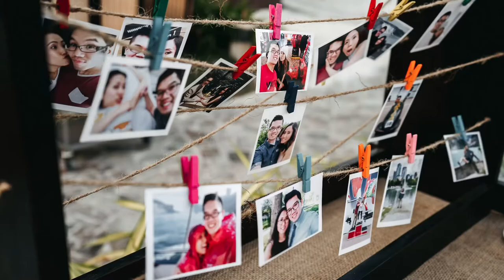Wedding Photofilms | Michael & Yen - Amiana Resort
Chụp phóng sự cưới mang lại cho tôi sự phóng khoáng trong tư tưởng làm nghề và sự ‘giàu có’ trong cảm xúc. Trải nghiệm là món quà tôi may mắn có được trong những lần tác nghiệp.
Những khoảng cách về ngôn ngữ, về địa lý đã bị xoá bỏ. Tình thân được nhân đôi. Mọi cung bậc cảm xúc được thoải mái bộc lộ. Và đặc biệt, đây là một lễ cưới cực kì vui và tôi rất ấn tượng về những người bạn của cô dâu, chú rể. Thật tuyệt, tất cả tôi đã vừa kịp lưu trọn. Đó chính xác là mọi sự hân hoan khi tôi được vinh dự đồng hành cùng Yến và Michael.
Khách hàng trao tôi niềm tin, tôi trao khách hàng bằng những sản phẩm chất lượng. Được làm nghề và sống với nghề, thành công nhất với tôi là sự hài lòng của khách hàng khi nhận được sản phẩm.
“Không thể tin được, tôi có thể cảm nhận được không khí buổi tiệc ngày hôm đó ngay bây giờ.” – Yến nói với tôi khi vừa nhận được sản phẩm.
“Nhìn này, Michael, anh có thấy những phù dâu phù rể của chúng ta rất tuyệt không, lễ cưới của chúng ta quá ấn tượng đấy chứ?!"– Yến quay sang nói với Michael.
Và kết thúc buổi hôm đó, bằng những lời cảm ơn, từ tôi và từ vợ chồng Yến.

𝗦𝗢𝗛𝗢® ＷΞDDING.
𝙲𝚑𝚞̣𝚙 𝚊̉𝚗𝚑 𝚌𝚞̛𝚘̛́𝚒 𝚝𝚑𝚎𝚘 𝚙𝚑𝚘𝚗𝚐 𝚌𝚊́𝚌𝚑 𝚗𝚐𝚑𝚎̣̂ 𝚝𝚑𝚞𝚊̣̂𝚝 𝚝𝚘̂́𝚒 𝚐𝚒𝚊̉𝚗 𝚌𝚞̉𝚊 𝚝𝚑𝚒̣ 𝚐𝚒𝚊́𝚌
𝗔𝗱𝗱𝗿𝗲𝘀𝘀: 54 Nguyen Trai